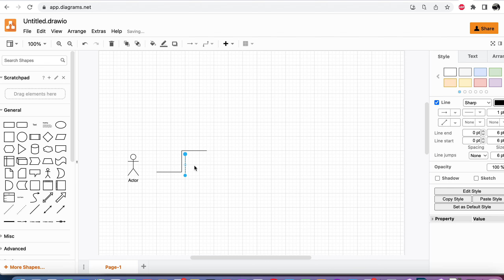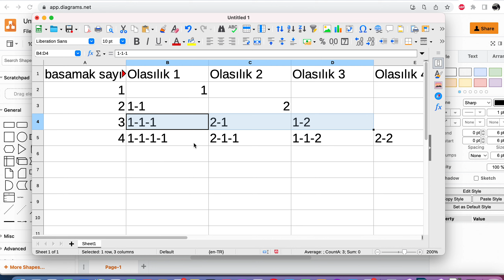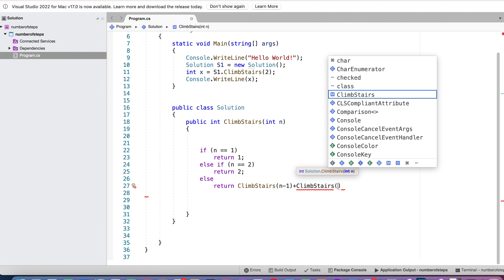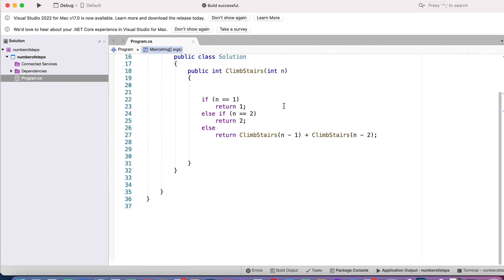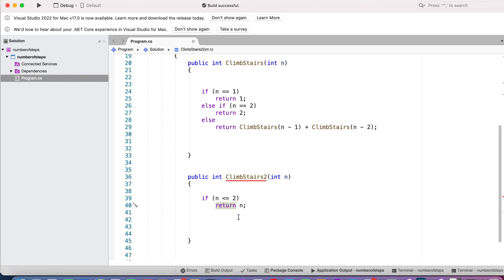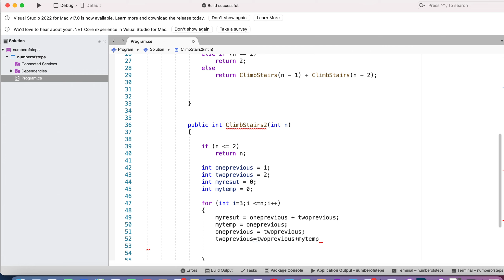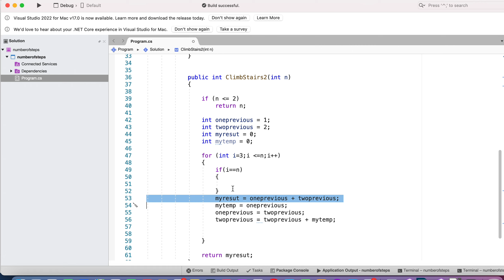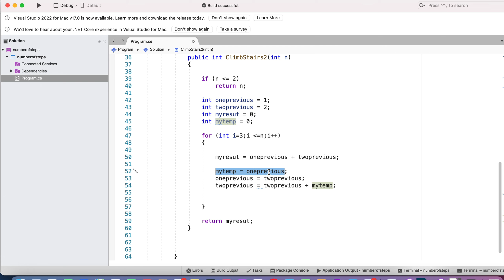leetcode 70. Climbing Stairs (merdiven çıkma olasılıkları) c#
for döngüsü ile çözüm
to join wise with my reference to support channel content - transferwise a benim referansımla kayıt olarak içeriğe destek vermek için
to join an altcoin exchange with my reference - güvenilir altcoin borsasına benim referansımla kayıt için:
to join bitstamp with my reference - bitstamp 'e benim referansımla kayıt için